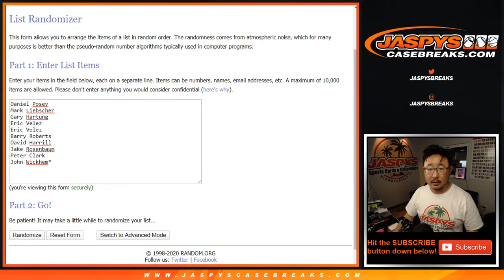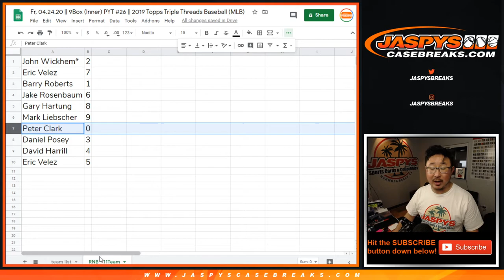RNB - 11Team || Fr, 04.24.20 || PYT #26 || 2019 Topps Triple Threads Baseball (MLB)